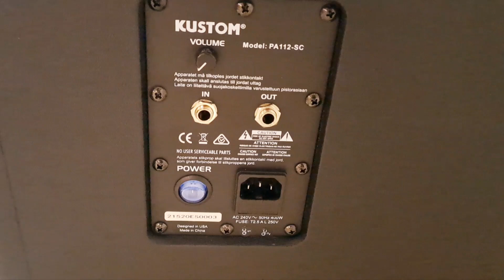Kustoms Sub Woofers unboxing